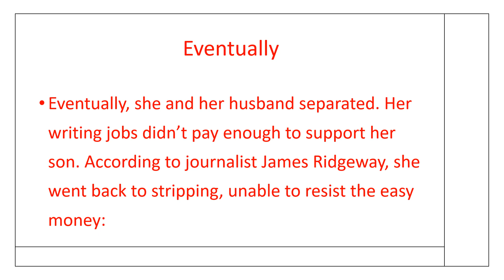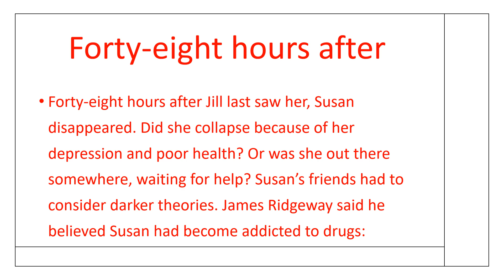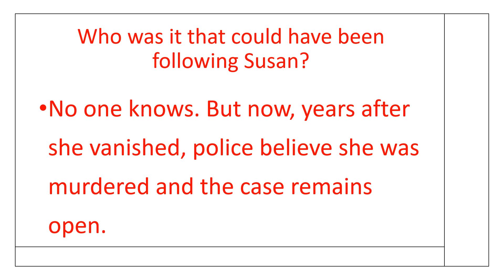Susan Walsh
I am Susan Walsh Missing from Nutley, New Jersey